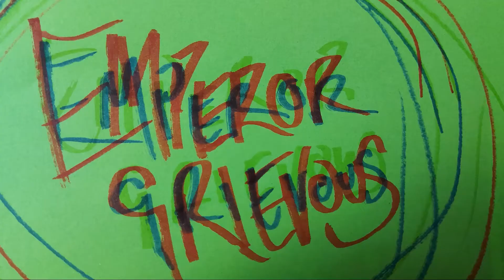Batman Arkham Asylum Part 32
Batman Arkham Asylum for Xbox one, hope you enjoy! Definitely in my top 10 favourite games to play.